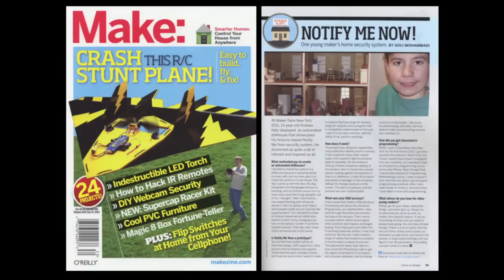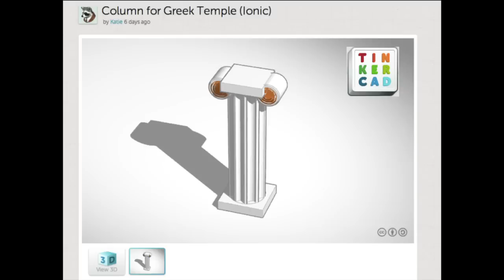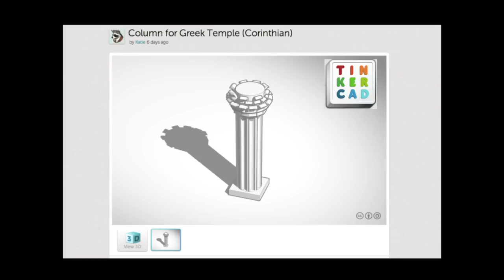TEDxNYED - April 28, 2012 - Jaymes Dec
Video replaced 6/5/2012. Original number of views: 106.

Jaymes Dec is the Technology Integrator and FabLab Administrator at the Marymount School. Previously, Jaymes was Program Manager at GreenFab, a high school program for students from the South Bronx that taught Science, Technology, Engineering and Math skills through classes on sustainable design and green technologies.

Jaymes taught robotics to students in kindergarten through middle-school, studied economics and mathematics at New York University, and completed a Masters degree from the Interactive Telecommunications Program at NYU. He has been an Assistant Adjunct Professor at NYU, teaching a course on technology education. Jaymes is a partner in the HTINK technology education co-operative and a founder of City Hunt, a special events company based in New York City. Through City Hunt, he has produced hundreds of team building scavenger hunts for clients in Europe, Asia, and North America.